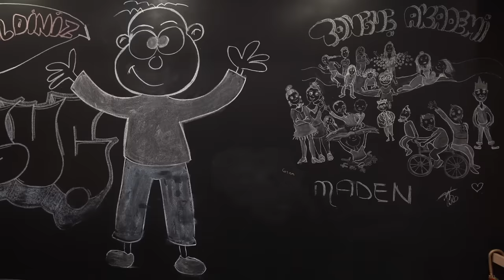Ders Çalışırken Dönen Sandalye mi Yoksa Sabit Sandalye mi? 💺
Ders çalışırken dönen sandalye mi yoksa sabit sandalye mi daha iyi? Merak ettiğiniz sorunun cevabı bu videoda! 😎 Peki sen hangisini tercih ediyorsun? Yorumlarda bizimle paylaşabilirsin.🤓Videoyu beğendiysen like atmayı unutma. 👍🏻